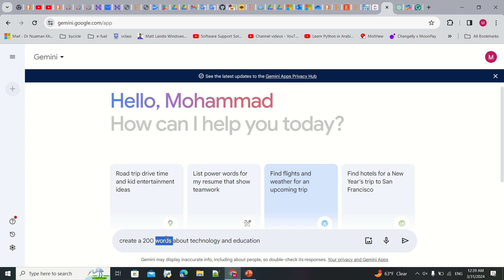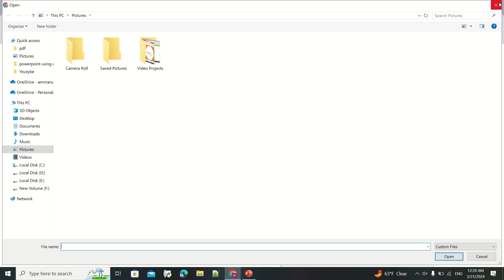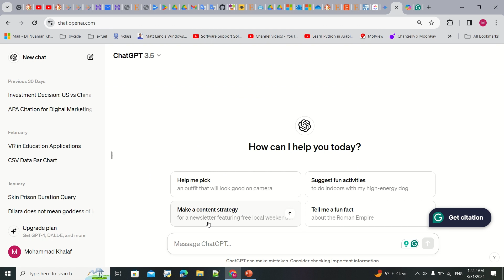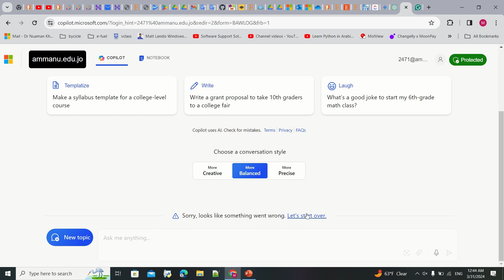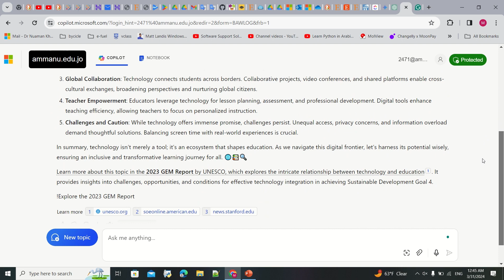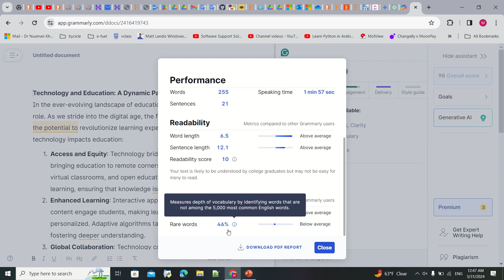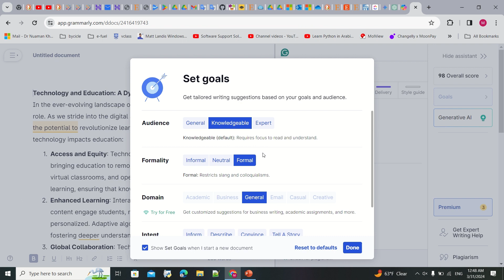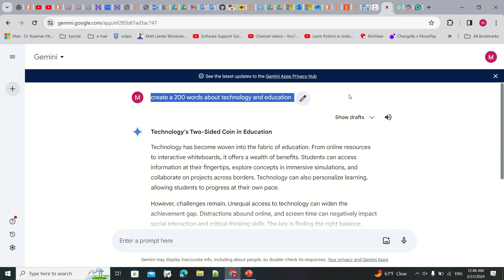مواقع الذكاء الاصطناعي الاكثر صحة من ناحية القواعد (Grammarly)What is the Best Generative AI Grammar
In this video a comparison between the following Generative AI in Grammar accuracy context (Gemini from Google, chatGPT form OpenAI, and Copilot from Microsoft)
في هذا الفيديو مقارنة بين مواقع  الذكاء الاصطناعي التالية من خلال سياق دقة القواعد للكتابة ((Gemini from Google, chatGPT form OpenAI, and Copilot from Microsoft))

Timestamps:
00:00 Introduction
0:44 Gemini Google
02:17 ChatGPT OpenAI
03:17 Microsoft Copilot